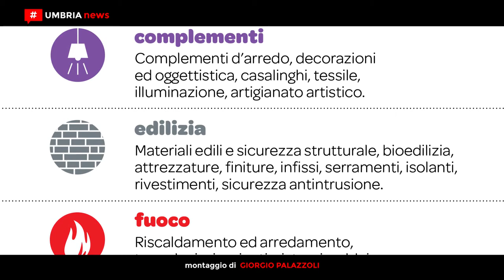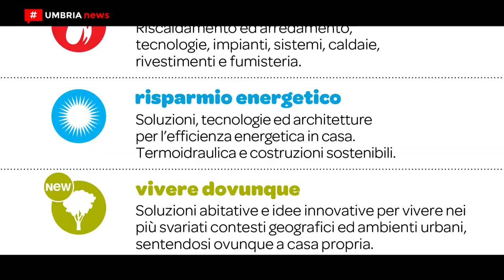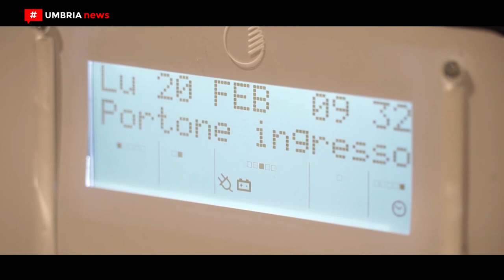Expo Casa 2018 in programma all’Umbriafiere dal 3 all’11 marzo [UMBRIA NEWS]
Vivere la casa in modo sempre nuovo, mai banale. A Expo Casa, dal 3 all’11 marzo al centro fieristico Umbriafiere di Bastia Umbra ci sono gli spunti giusti. L’esposizione dedicata a edilizia, arredamento e risparmio energetico torna tutti i giorni dalle 15 alle 21 e il sabato e la domenica dalle 10 alle 21, per portare al pubblico tutte le novità del settore.